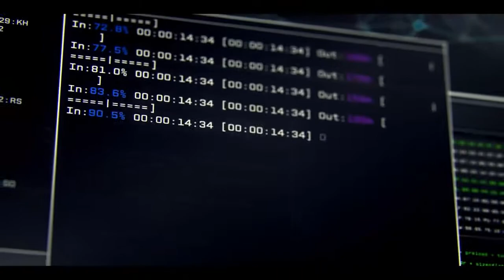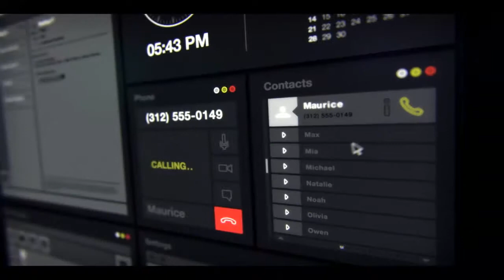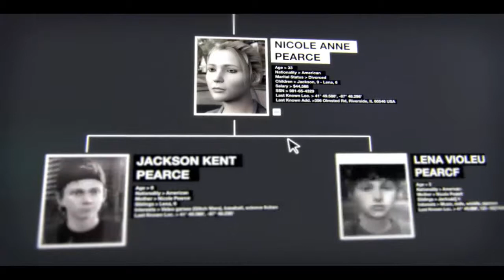Watch Dogs /w Jack. Episode 1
Welcome to my Watch Dogs series, leave a like if you enjoy and I'll hope you will like the videos on my channel, I will be doing a update video for my channel very soon! Oh well.